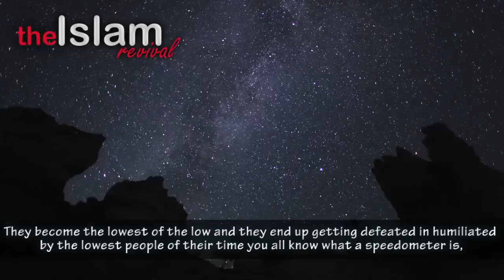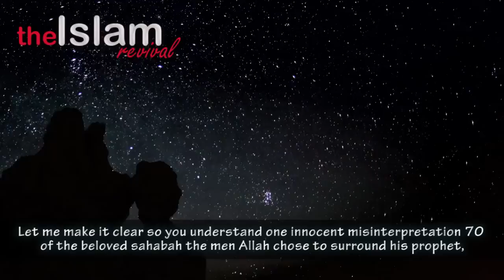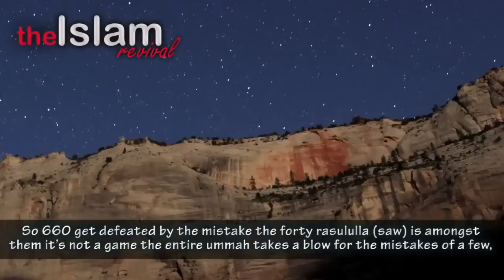The Reason For The State Of The Ummah ᴴᴰ ┇ Must Watch ┇ by Sheikh Ahmad Musa Jibril ┇ TDR ┇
Video Created by The Islamic Revival YouTube Channel

The Reason For The State Of The Ummah ᴴᴰ ┇ Must Watch ┇ by Sheikh Ahmad Musa Jibril ┇ The Daily Reminder ┇